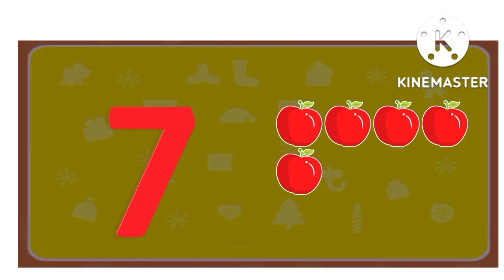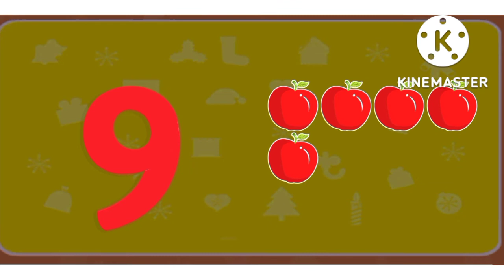Learn numbers|numbers song|1 to 10| counting|counting for kids|123 song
Kids Learning Videos|How to write numbers|Tracing Numbers 1to 10|Tracing numbers for Kids@Kids Niche

Your Queries-

learn numbers
numbers song
1 to 10
counting
counting for kids
123 song
numbers song 1-100
numbers
learn numbers
numbers song
1 to 10
counting
counting for kids
123 song
numbers song 1-100
numbers
abcd
toddlers
a se anar
123
12345
ginti
one two three spelling song
color song
a for apple songs in bangla
abc
a for apple song dubbed in bangla
abc song
12345 rhymes
abc kids - tracing & phonics abc kids cartoon
abcd for kids
abc 123
elephant a b c song
counting song
numbers song 1-50
ke se kabutar
123 counting
nursery rhymes
learn colors
toddler songs
number 1-100
1 to 10 counting
1234
numbers song 1-3
counting numbers
1234 song
learn counting
number songs
12345 kids songs
one two three
1 to 100 counting
counting songs
1 to 10 numbers
number name
Ikg class
kids song
learn
kids class
counting to 10
123rhymes
counting number
preschool
123 numbers
123 numbers song
education

counting songs
#123 learning
counting 1 to 10
#123 song
#1234 counting
#12345 kids songs
counting 1-20
counting to 20